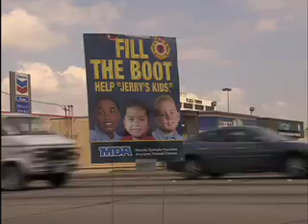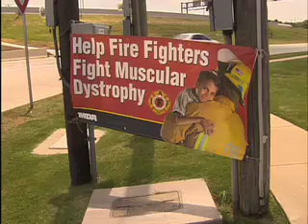Fill The Boot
City of Irving firefighters collect thousands of dollars to help fight muscular dystrophy.